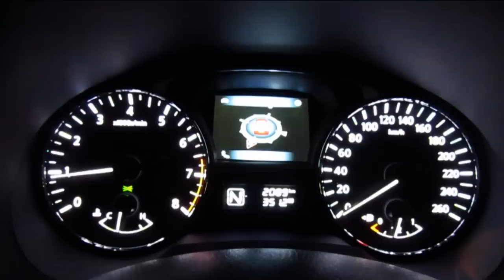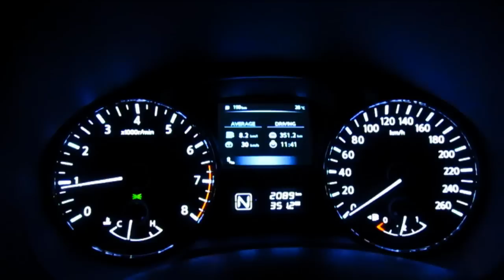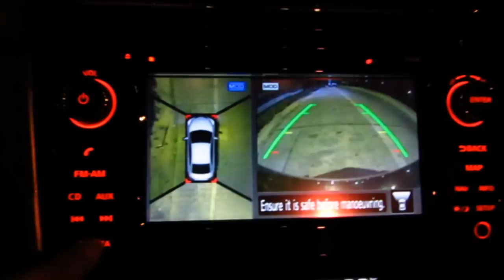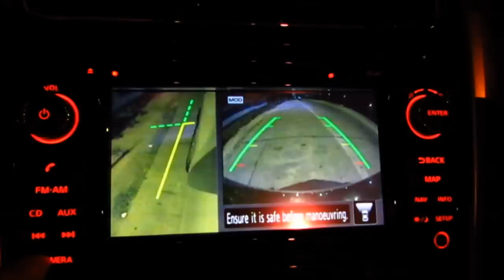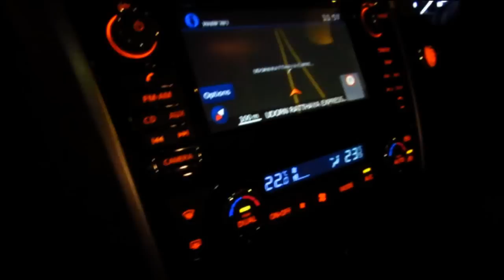Nissan Teana 2.0XL Navi - Clip01